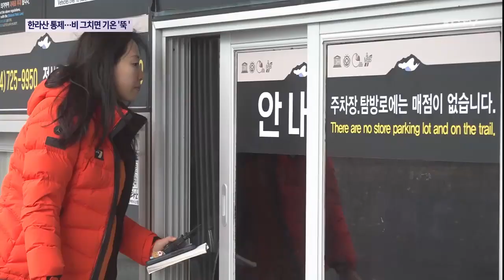강한 비바람에 한라산 통제…비 그치면 기온 '뚝'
11월의 첫번째 휴일인 오늘 제주에는 요란한 비날씨가 이어졌습니다.

한라산에는 바람까지 강하게 불어 등반이 통제되기도 했는데요.

비가 그친 이후에는 기온이 뚝 떨어질 것으로 예보돼 건강 관리에 주의가 요구됩니다.